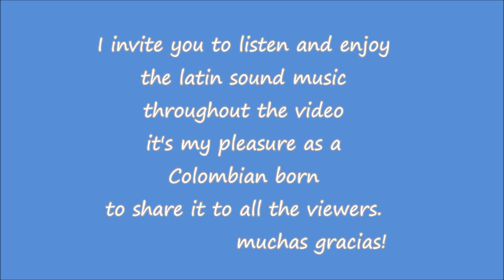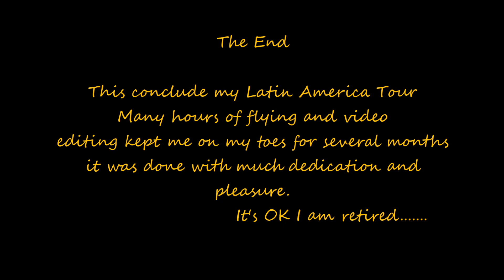Latin America Tour Leg 9 Panama to Colombia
This is the Final Leg destination of the Tour to Rionegro, Jose Maria Cordova International  SKGR  Antioquia